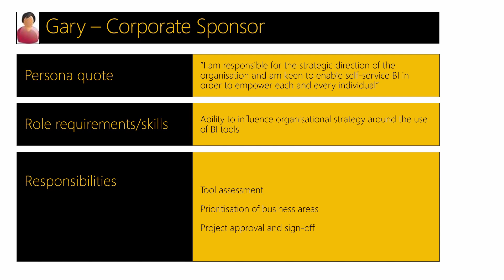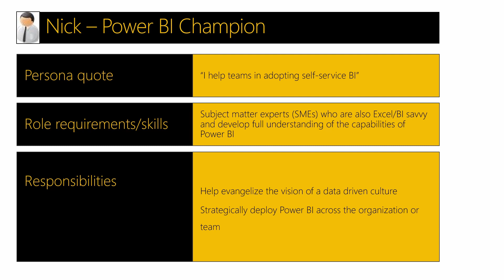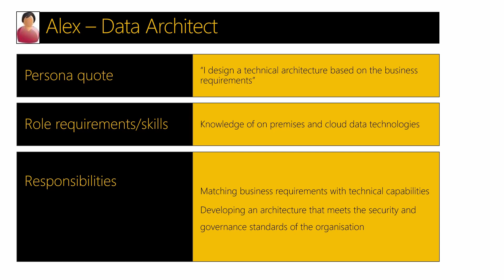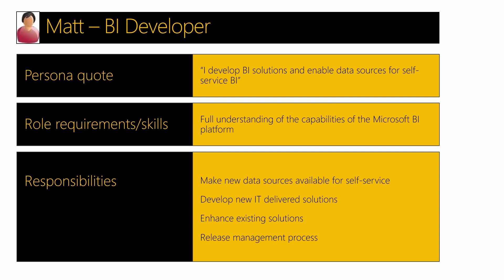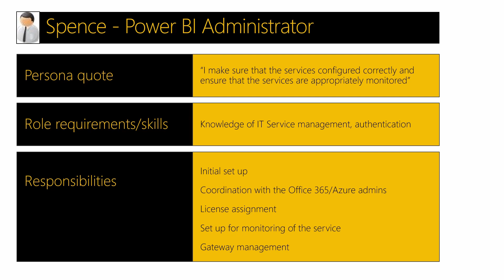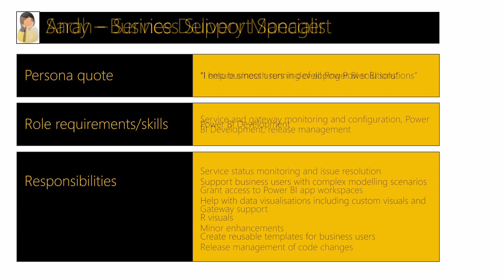Introduction to key roles: Part 3 | Power BI Adoption Framework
This part three video details the different roles involved in creating a Power BI adoption strategy for your organization.

This series provides a structured approach for developing the strategy for Power BI Adoption, Governance, Service Management, Security, Rollout, and Support through a series of workshops.